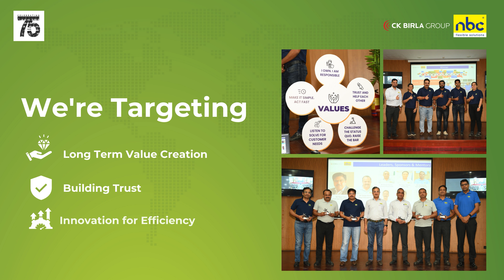ESG: Driving Long Term Value and Sustainability | NBC Bearings | CK Birla Group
In growing industries, the focus is on value creation through ESG best practices. We aim for long-term value creation, building trust, and innovating for efficiency. Ensuring risk mitigation, regulatory compliance, and steady investments, we walk the talk for long-term sustainability.